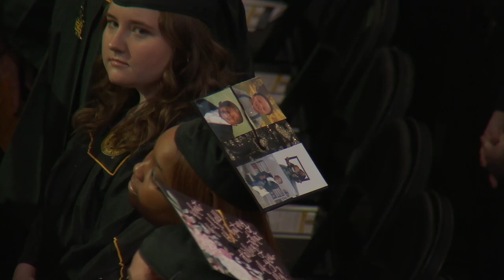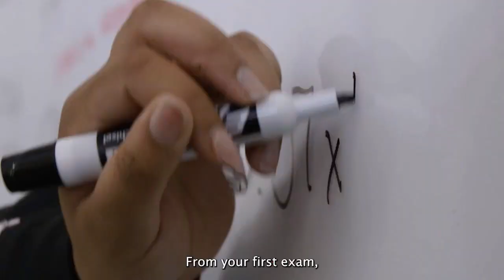Fall Commencement - December 14, 2022 at 3:00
A leader in innovative teaching and learning, Kennesaw State University offers undergraduate, graduate, and doctoral degrees to its nearly 43,000 students. With 11 colleges on two metro Atlanta campuses, Kennesaw State is a member of the University System of Georgia and one of the largest universities in the state. Become a KSU Owl and Find Your Wings.™